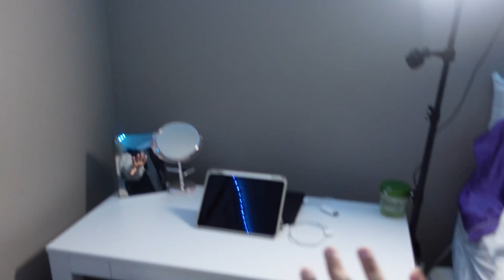VLOGSMAS Day Five | Call me bob the builder 🚧 | New Desk & More Shopping??